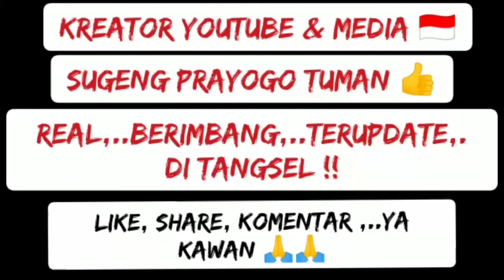Wakil Walikota Tangsel Pilar Saga Ichsan ikuti Jejak Pimpinannya untuk Gerakan Infaq ASN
infaq ASN untuk membantu warga terdampak PPKM dan warga isolasi mandiri di Tangerang Selatan (Tangsel), terus berjalan.

Gerakan infaq ASN telah diawali Benyamin Davnie dan diikuti Pilar Saga Ichsan, yang lain ditunggu.

Hal tersebut diungkapkan kepada wartawan, usai kegiatan menerima rombongan Kementerian Perdagangan, di balaikota, Jumat (6/8/2021).

Sebelumnya, Wali Kota Tangerang Selatan, Benyamin Davnie menjadi orang pertama yang memberikan infaq Rp 1 juta. Langkah itu diikuti oleh Wakil Wali Kota Pilar Saga Ichsan